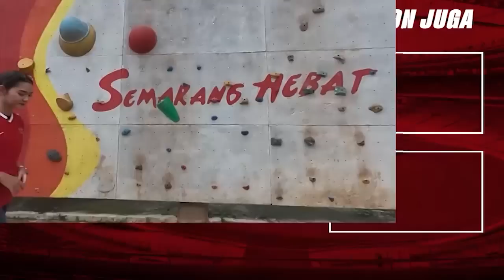"Membuat Pelatih Argentina Emosi" Marselino Ferdinan Bodohi 2 Pemain Argentina dengan Gocekannya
Timnas Indonesia akhirnya menghadapi Timnas Argentina di Stadion Gelora Bung Karno. Walaupun bermain melawan peringkat satu dunia, nyatanya timnas Garuda mampu membuat lawan kewalahan. Salah satunya yaitu melalui aksi Marcelino Ferdinand, wonderkid Timnas Indonesia itu berhasil menggocek pemain Argentina. Marcelino bahkan sampai harus dijatuhkan ketika membawa bola. Terlihat jelas betapa frustasinya pemain Argentina saat menghadapi Marcelino.

Saksikan momen selengkapnya di dalam Video ini ya!